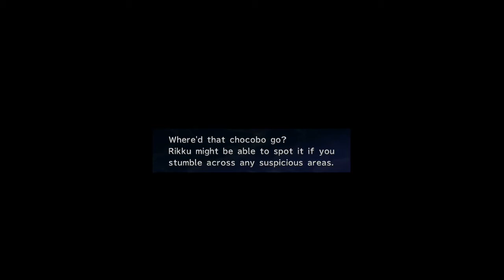Final Fantasy X-2 -44- Time's Up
We let time expire, on purpose.